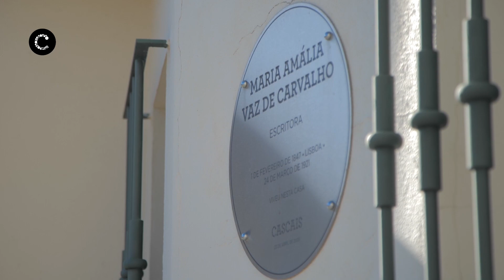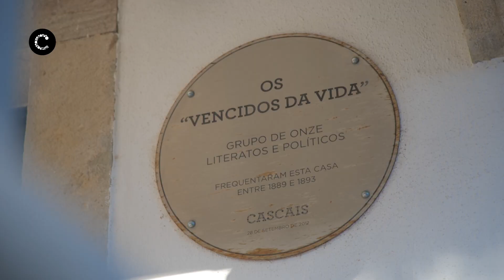Rota Literária Cascais FoodLab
Do ciclo “cultura à Mesa”, a Experiência Cultural e Gastronómica dedicada à Rota Literária de Cascais é uma verdadeira viagem de saberes e sabores, influenciada por escritores portugueses que encontraram na nossa vila o seu refúgio criativo. Além do jantar, cuja ementa foi inspirada nos escritores e nas suas obras e servido na Casa de Santa Maria, os participantes puderam fazer a Rota Literária de Cascais, comentada por uma das voluntárias do Programa Locals, da Cascais jovem que foi explicando não só os locais em Cascais preferidos pelos escritores como também contou várias curiosidades sobre os mesmos. Esta iniciativa é dinamizada pelo Cascais Food Lab, com o apoio da Escola Superior de hotelaria e Turismo do Estoril.